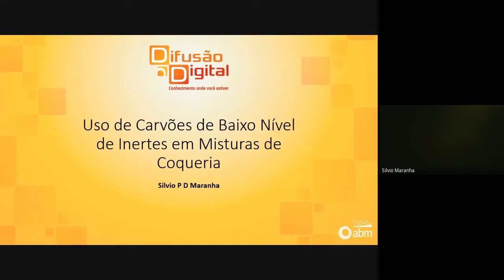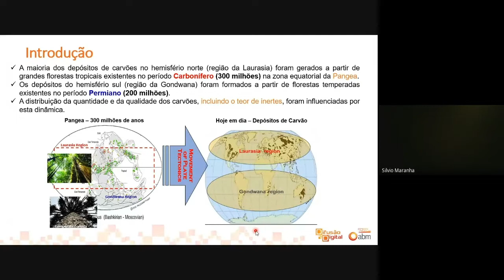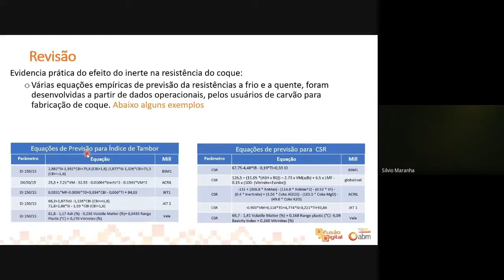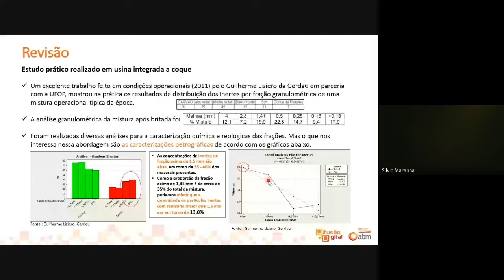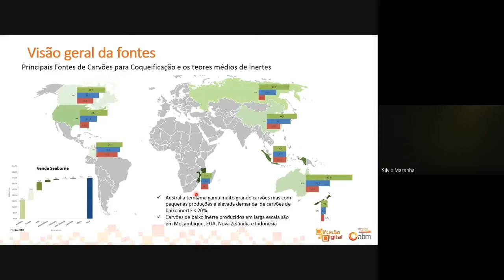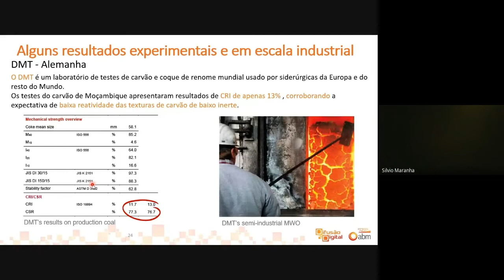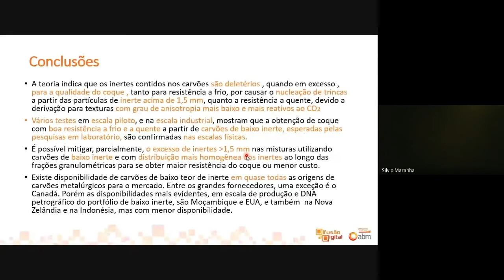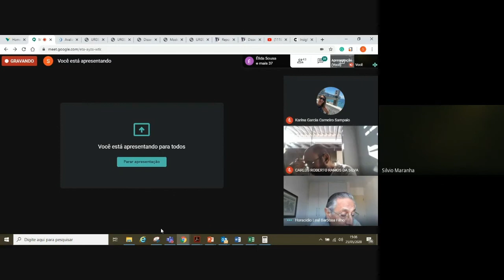Webinar - Uso de carvões de baixo nível de inertes em misturas de coqueria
Palestra online realizada no dia 25 de maio de 2020.